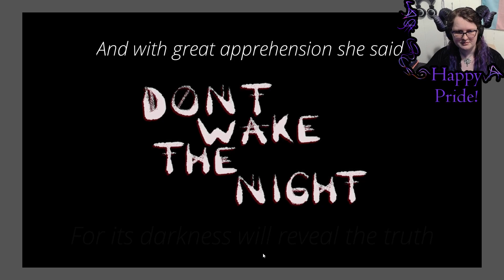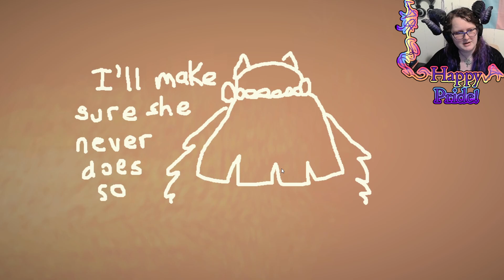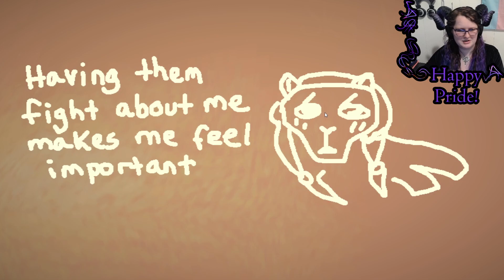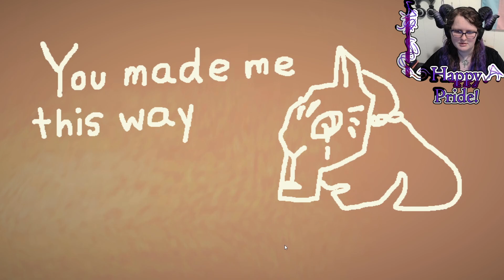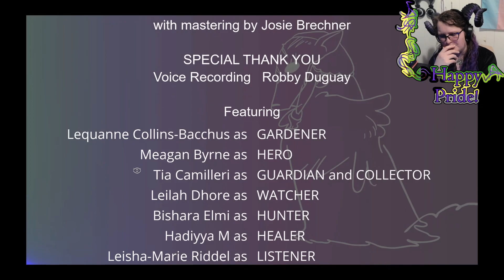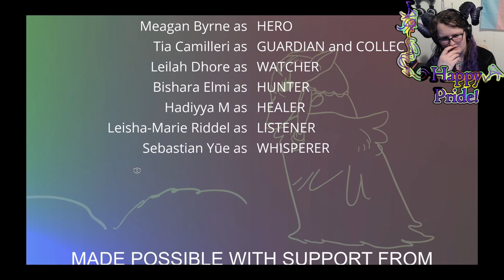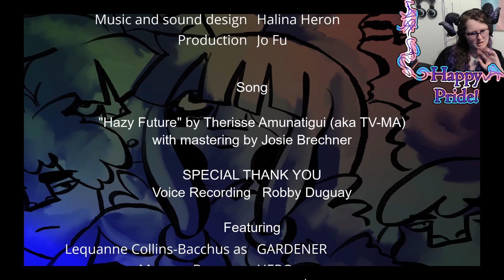🏳️‍🌈 🏳️‍⚧️ Make. Your. Choice. | Don't Wake The Night 🏳️‍⚧️ 🏳️‍🌈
Day 5 of Pride has us playing Don't Wake The Night, a fascinating game about a group of queer witches asking the spirits for help. Ultimately, you must make a choice, but do you really have enough information to do so? This game was funded by the Ontario Art Council in conjunction with the Toronto Arts Council.

Each and every one of you matter! Please don't forget to be kind to yourselves and one another, nor to hydrate, masticate, and medicate!